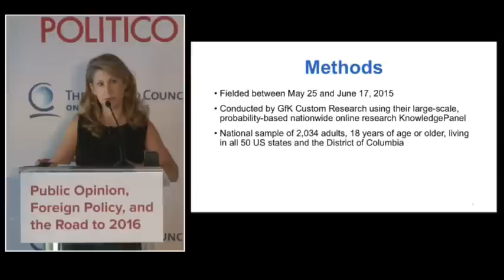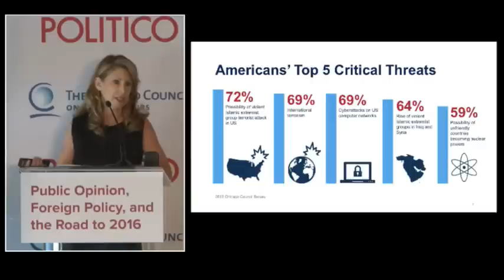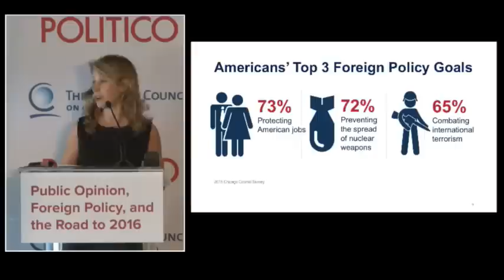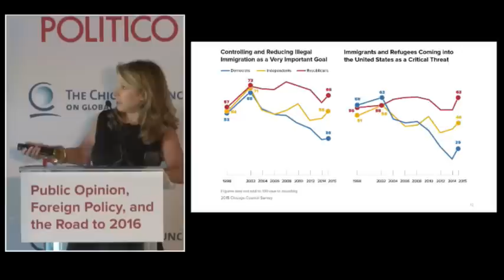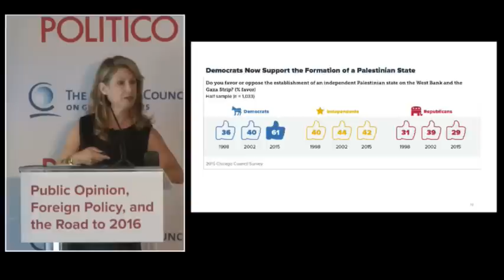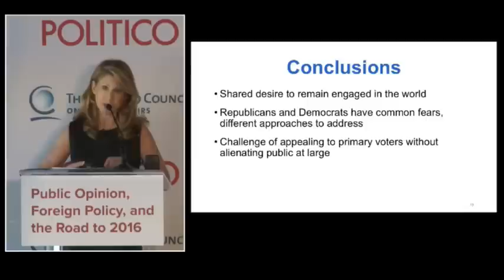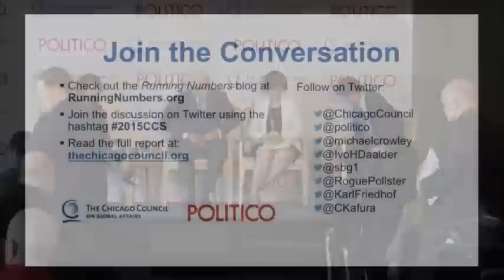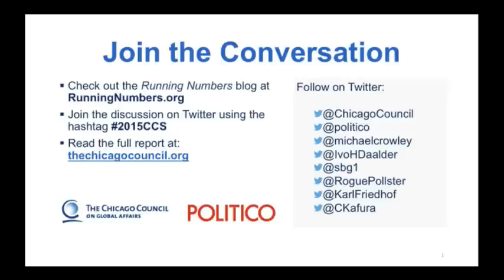DC Release: Public Opinion, Foreign Policy, and the Road to 2016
The 2015 Chicago Council Survey release at the W Hotel in D.C. with POLITICO Editor Susan Glasser, POLITICO Senior Foreign Correspondent Michael Crowley, Ivo H. Daalder, President, The Chicago Council on Global Affairs, and Dina Smeltz, Senior Fellow, Public Opinion and Foreign Policy.